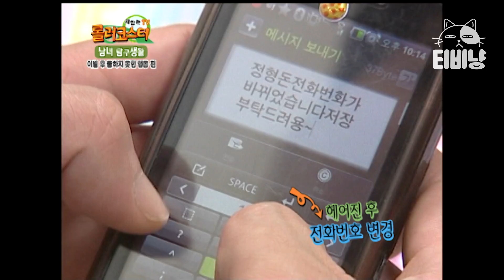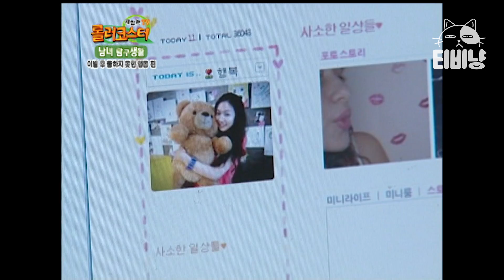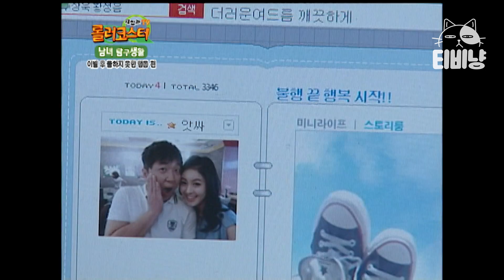[남녀탐구생활] 이별 후 쿨하지 못한 최악의 행동 모음🤷‍♂️ | 롤러코스터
tvN [롤러코스터-남녀탐구생활] : 일상 속에서 남과 여의 각각 다른 심리와 행동을 재밌게 재연한 코너